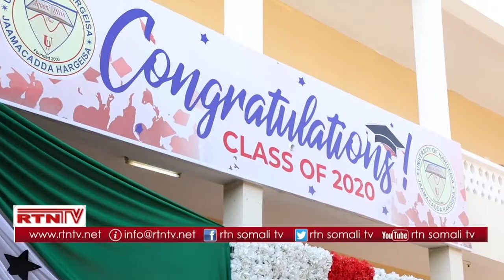Xirsi Cali X.xasan Aya Sobandhigey Balanqadyadi M/weyne Biixi Ku Olaleyey Ee Ila Hada An Suragalin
Xirsi Cali X.xasan
Aya Sobandhigey Balanqadyadi M/weyne Biixi Ku Olaleyey Ee Ila Hada An Suragalin